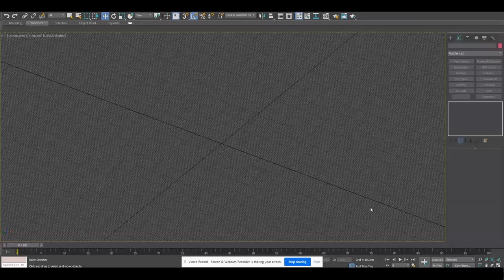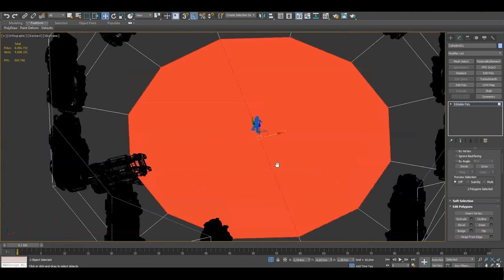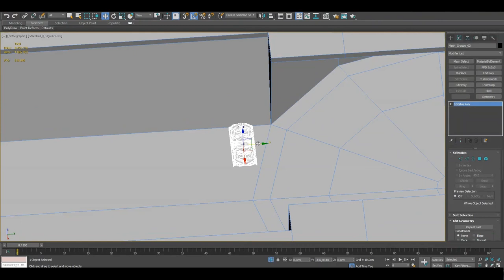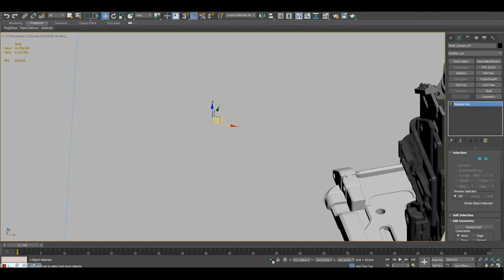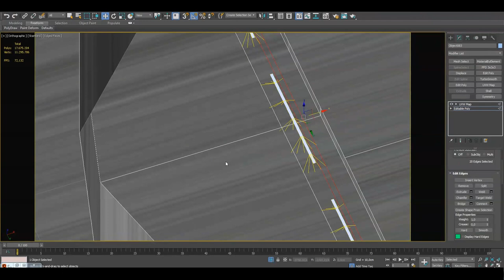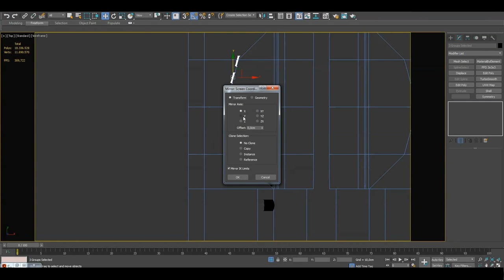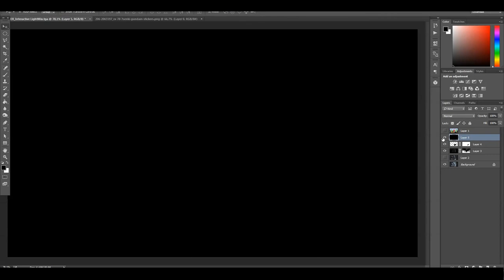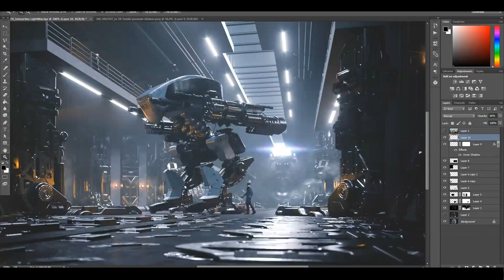3D Sci Fi Robot Factory - Environment Concept Art - 3DS Max and Corona Renderer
Sci Fi Robot Factory. A full CGI scene created in 3ds Max and Corona Renderer. It took me about 6 hours from start to finish. The intention was to do some sort of a speed modeling/creation.